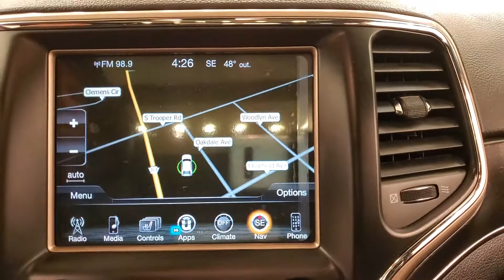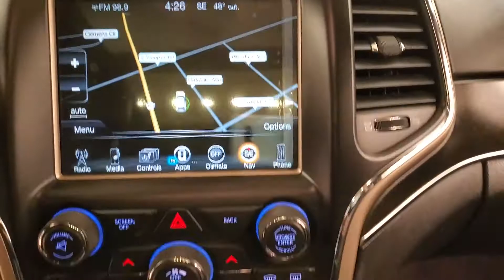2015 | Jeep Grand Cherokee Limited | NAVIGATION MOONROOF REAR CAMERA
Stock #:871467
NAVIGATION, BACKUP CAMERA, LEATHER, HEATED SEATS, SUNROOF/MOONROOF, PANORAMIC SUNROOF, POWER REAR TAILGATE, PARKING ASSIST, TERRIAN MANAGEMENT SYSTEM, BLUETOOTH, SIRIUSXM RADIO COMPATIBLE **3 MONTHS FREE**, USB, REMOTE STARTER, PUSH BUTTON START, POWER SEATS, CRUISE CONTROL, 4WD, 118-POINT INSPECTION PROCESS, 4WD. It's been 22 years since the opening of the first Car Vision dealership and we can't remember one day where we didn't welcome every single person as family into our house. Our team is the extension of our family and we take pride in the successes accomplishments of each one of them.

Awards:
  * Green Car Journal 2015 Green SUV of the Year